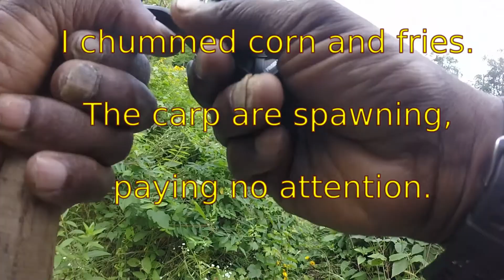LIFE IS A LARK AT WILLOW GROVE PARK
Fishing for carp at Willow Groves Round Meadow Run.
7.25.19